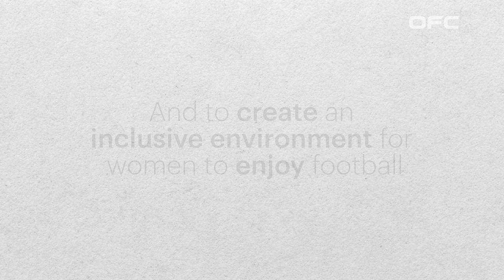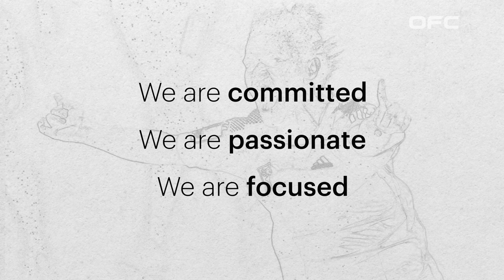OFC's Women's Development Officers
Meet our Women's Development Officers in our Member Associations